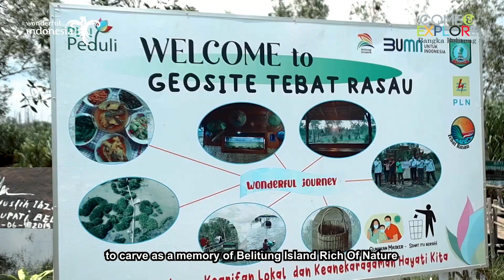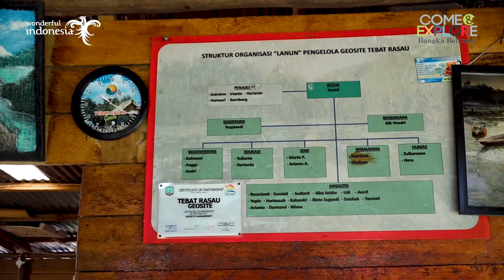Pesona Indahnya Destinasi Wisata Bangka Belitung : Geosite Tebar Rasau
Geosite Tebar Rasau
Simpang Renggiang, Kabupaten Belitung Timur, Kepulauan Bangka Belitung